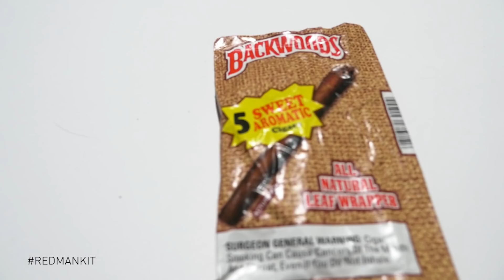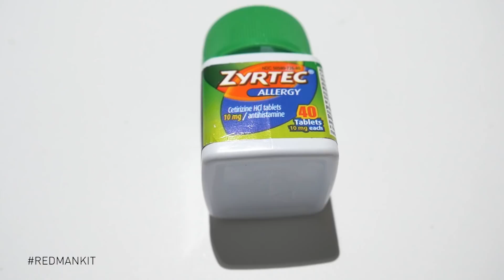Redman's Kit: Deodorant, Backwoods, Zyrtec, Some Cash, and a Toothbrush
Why is Redman riding with a pack of Backwoods, 5 racks cash and a toothbrush? Find out the secret behind his five must-have items on TheKit. New episodes drop Tuesday on Facebook and YouTube.